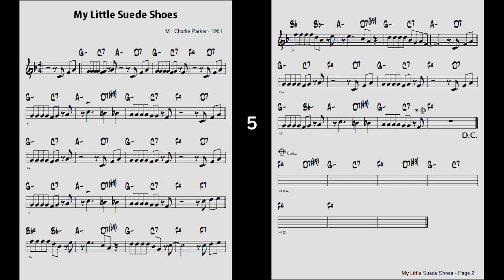Vol. 006 - 07 My Little Suede Shoes - ( Bb 🎷 )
Backing Track - Vol. 006 - 07 My Little Suede Shoes
                                   ( by    M : Charlie Parker - 1951 )
JAMEY AEBERSOLD ( Key - Eb , ♩= 160 , 5 Choruses )